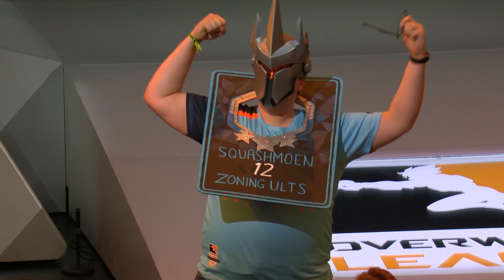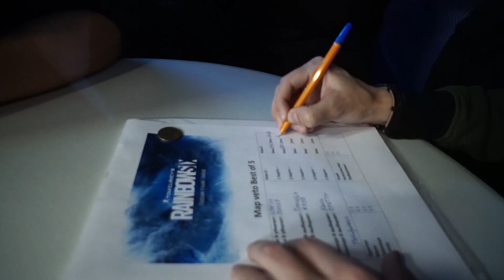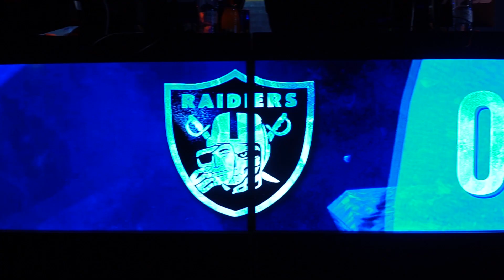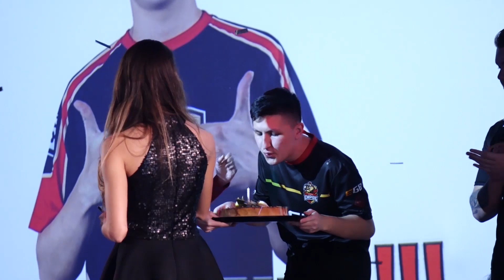Russian Major League — вспомним, как это было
Ролик о выступлении Team Empire на Russian Major League. Финалы